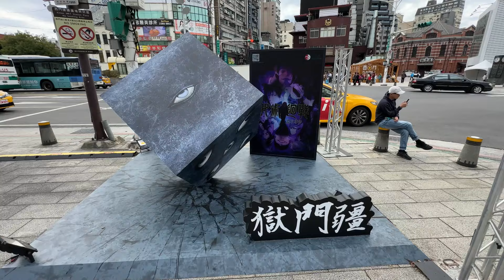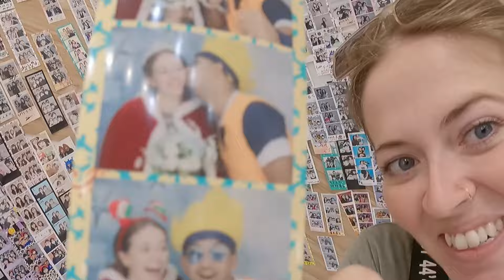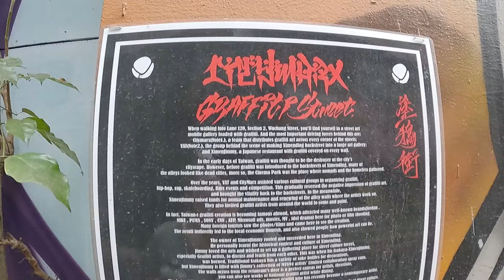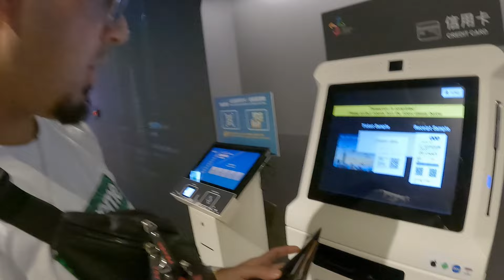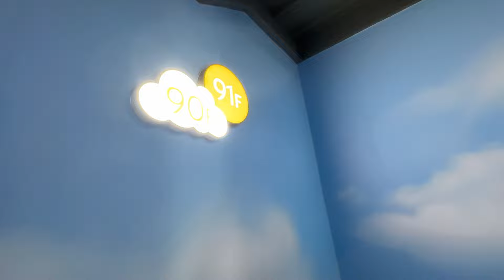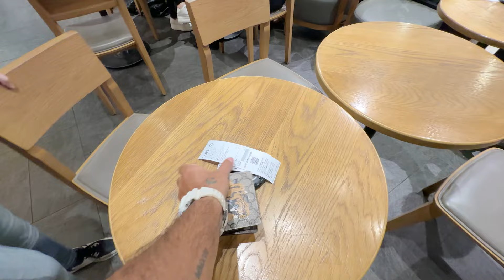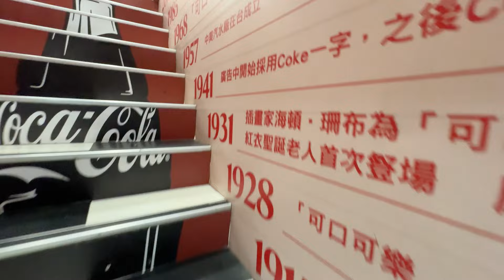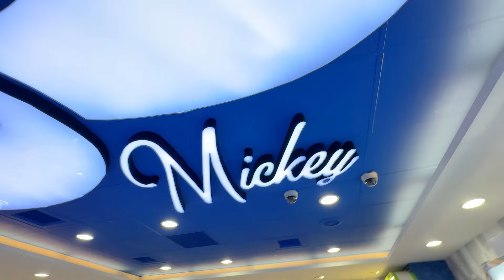THIS is TAIWAN - Crazy TAIPEI SHOCKED Us 🇹🇼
This is our First Time in Taipei, Taiwan and we couldn't be more thrilled. We have always had Taipei, Taiwan on our bucket list and this city truly shocked us with it's bustling streets and delicious food. Every moment in Taipei was a big surprise so join us as we take you around incredible Taiwan and show you the best things to do in Taipei.

👉 Or, if you're feeling all PayPal-ish, here's our virtual tip jar

🎬  You might also like these videos from our China series🎬

You can also share our video with your friends and family on social media.